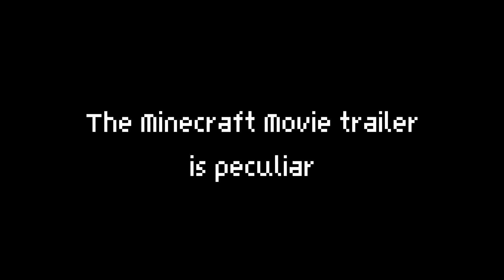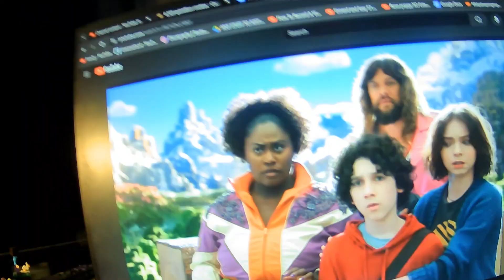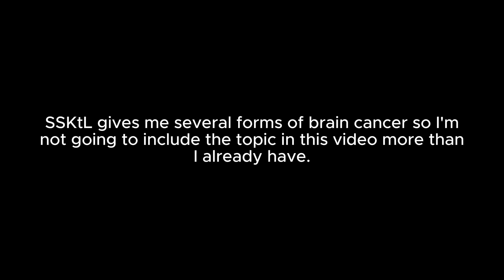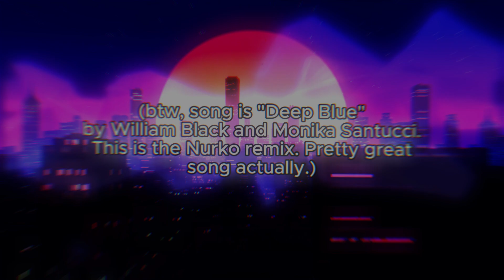uh oh, minecraft movie bad, rahhh (clickbait not found totally)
Today i talk about the @minecraft movie trailer, produced by @WarnerBrosPictures. It's... uh...

also @WeirdoIsMan is here, unfortunately.

Btw, after doing a little more research, I found out the director is the same guy who directed Napoleon Dynamite, so I have slightly more faith in this movie. Slightly.

And tags because I've suddenly started caring about views for some reason. Must be mood swings. I mean, I'm not even monetized, why should I care? Popularity? I don't like being seen! Oh well, save the existential crisis for later.

minecraft
minecraft movie
jack black
jason momoa
mojang
warner brothers
warner bros
movie
film
new movie
movie coming out
news
gaming
media
creeper
steve
wolf
sheep
llama
piglin
entertainment
review
reaction (even though it's not really)
trailer
preview
teaser

Flibberflooblebloobleblof